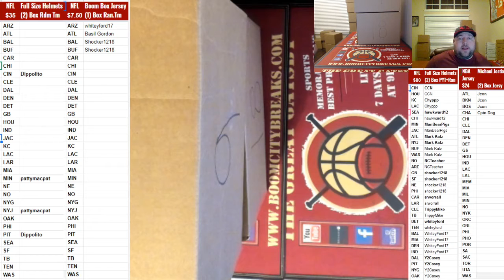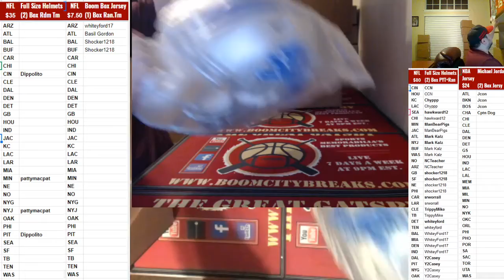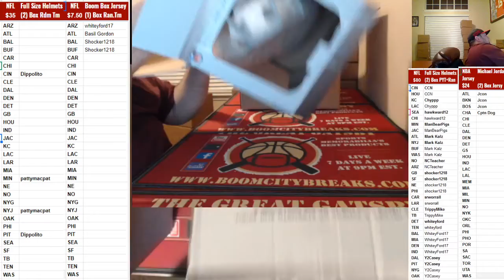Boom City Card Breaks